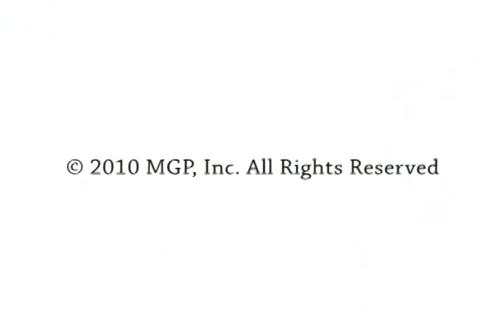Pete the Gay Praying Mantis, Episode 2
Pete is just trying to help another male mantis get through the trials of dating and keeping the females happy.  However, there's one mantis who is onto Pete's charade.h

Pete is just a mantis trying to survive in this hetero female eat male head world.
Join him on his adventures of living an awful lie.